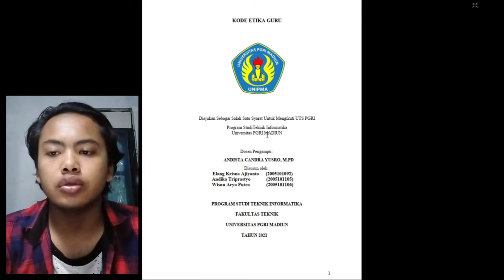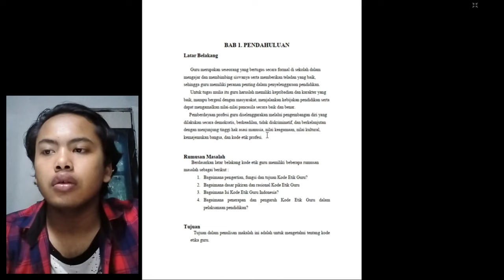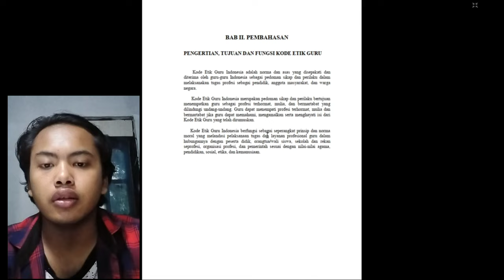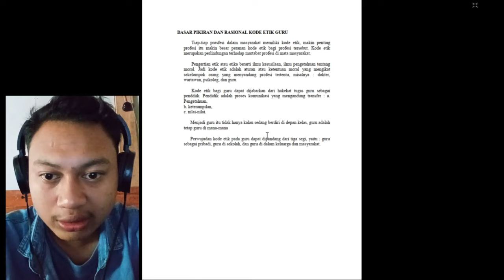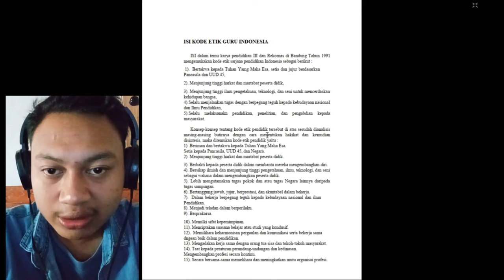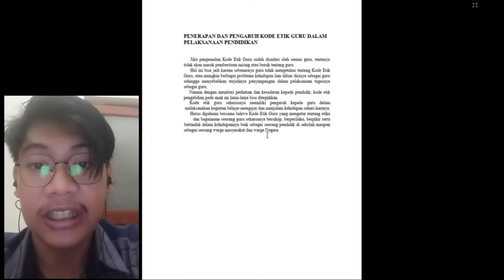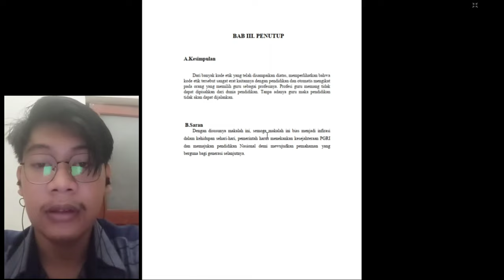Kode Etik Guru Indonesia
Dipresentasikan oleh:
Elang Krisna Ajiyantio
Andika Tri Prasertyo
Wisnu Aryo Putro